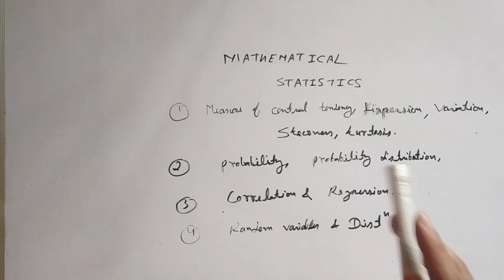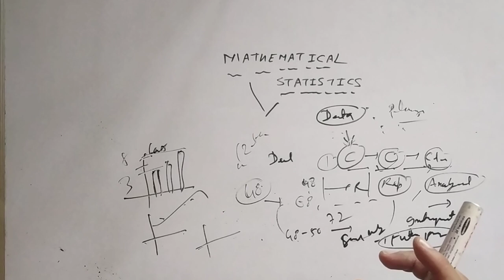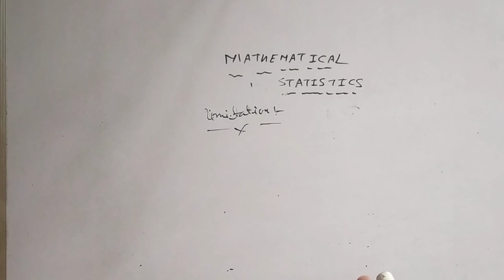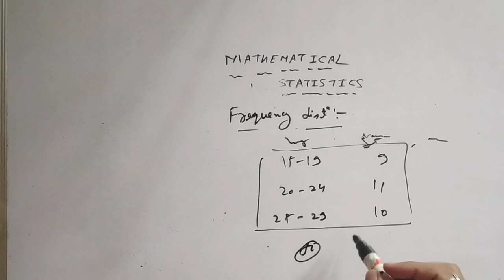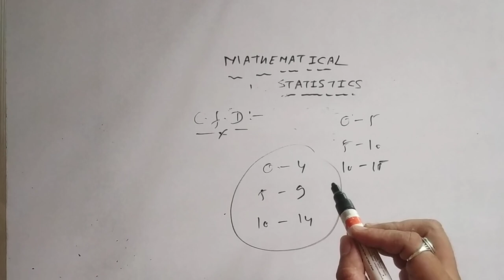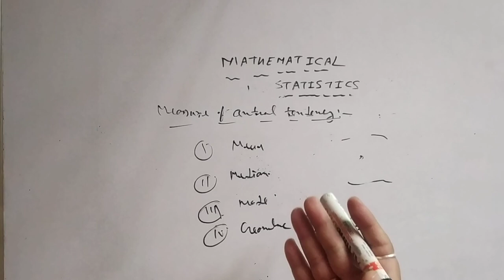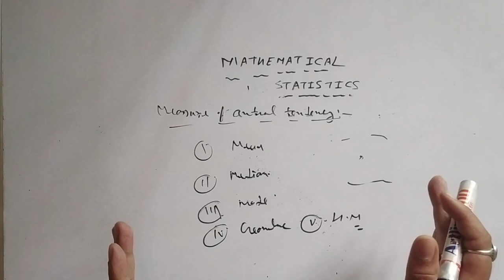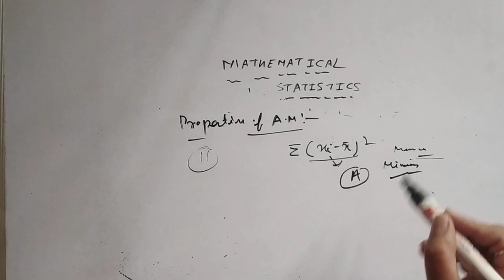|MATHEMATICAL STATISTICS। एलटी गणित। भाग 8